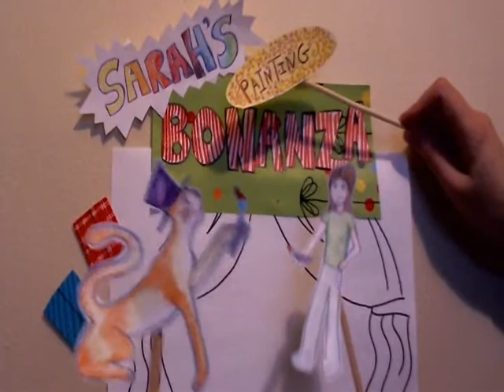A Painting Of My Grandpa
Hello and welcome to Sarah's Painting Bonanza episode 5.

In this episode I show a time lapse of a portrait of my grandpa. I also tell a few stories about him and put it to the music that he enjoyed - Chopin!

This was a very personal painting of a man I greatly admire. I hope it does him justice and I hope you enjoy :)